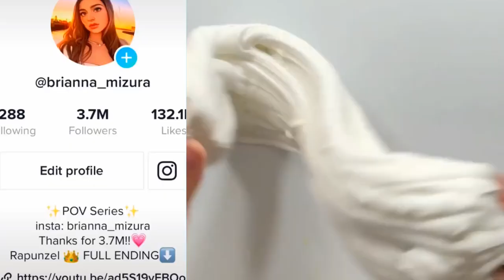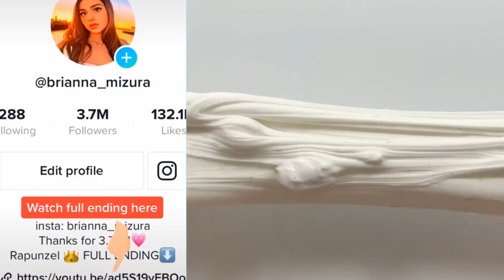🌳🌺🌳 Slime Storytime Tiktok 🍀🍄🍀 POVs @Brianna Mizura @Brianna Guidryy @Jezelle Catherine Tiktok #289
🌳🌺🌳 Slime Storytime Tiktok 🍀🍄🍀 POVs @Brianna Mizura @Brianna Guidryy @Jezelle Catherine Tiktok